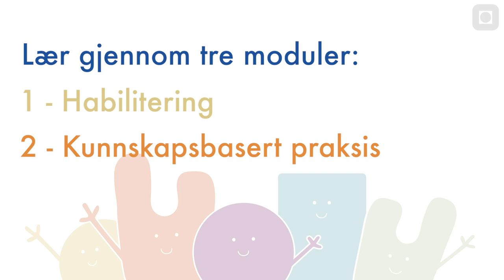Kunnskapsbasert habilitering - promo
Vil du oppdatere kompetansen din?